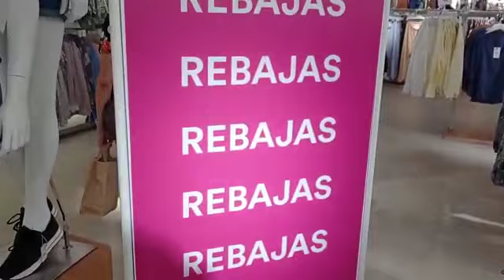روتين صباحي عصير صحي طريقتي ف شرمولة لحوة شركتكم تخفيضات صيف ✌️